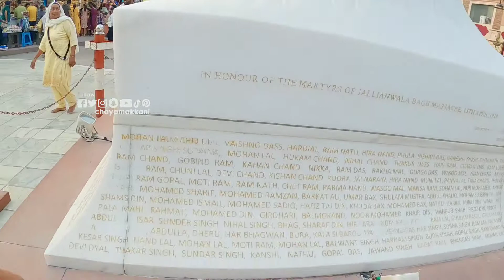മാസ്കില്ലാത്ത ലോകത്ത് | lehladakh trip EP 2